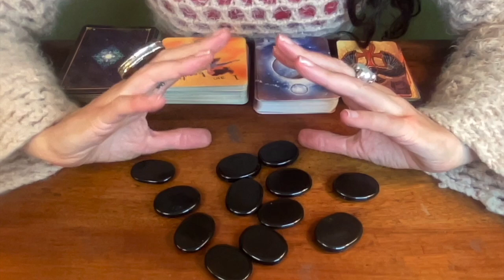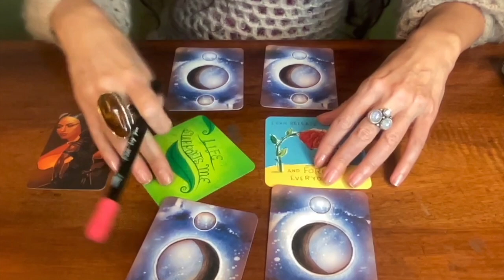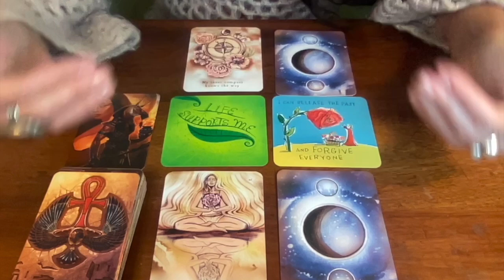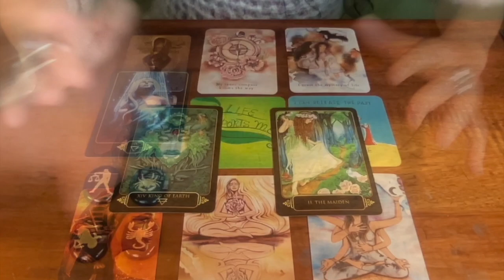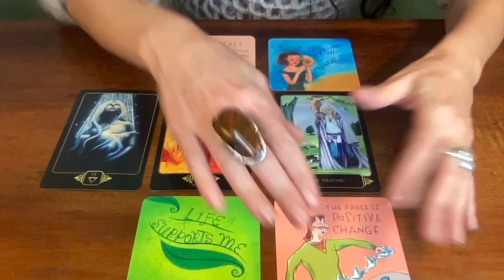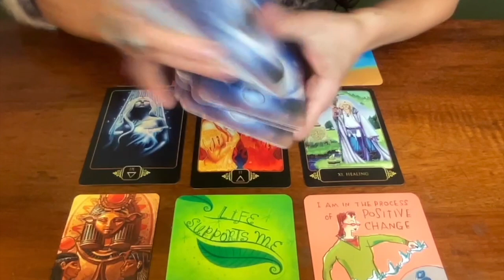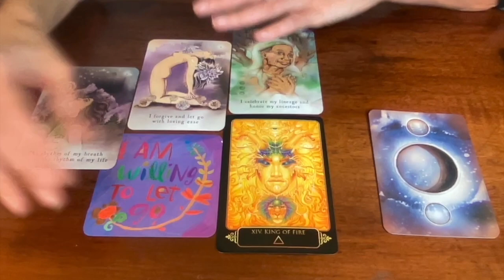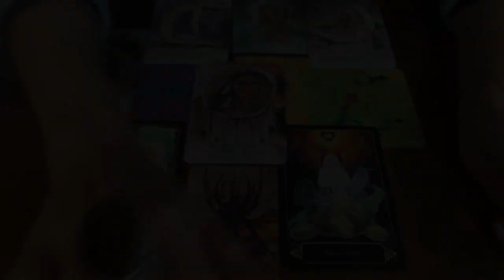THE MIRROR OF YOUR SOUL🔮 Messages from your Inner World 🌌 PICK A CARD ♏️Scorpio Season 2024☀️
COSMIC ALIGNMENT Energy Session for this Pick A Card

⭐️ This PICK A CARD Reading is an Oracle Guidance connected to the teachings from the SUN transiting Scorpio from Oct 22 - Nov 21, 2024 ⭐️

00:00:00 Pile & Zodiac Picking
00:06:10 Pile 1 {Truth Unveiled}
00:30:13 Pile 2 {Nine of Water}
00:51:58 Pile 3  {Rhythm of My Life}

🔥 THE MOON DECK by Aarona Lena
🔥 DREAMS OF GAIA TAROT by Ravynne Phelan
🔥 POWER THOUGHTS by Louise Hay

AUDREY🎙

🌹THE MIRROR OF YOUR SOUL🔮 Messages from your Inner World 🌌 PICK A CARD ♏️Scorpio Sun 2024☀️